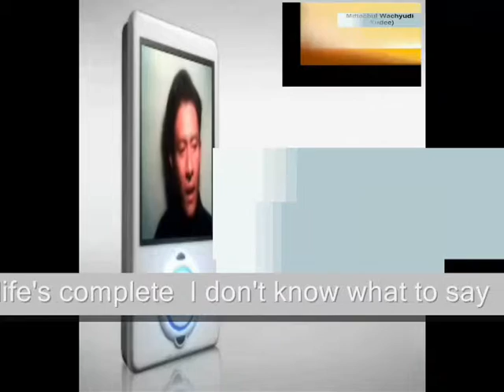Whenever I'm around you